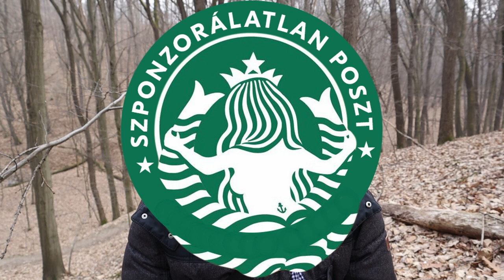Ronaldinhóval GEOPÁLINKÁZUNK Valentin-napkor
Visszaüzenek Ronaldinhónak, a Szponzorálatlan Poszttal Valentin-napozunk és mutatok egy kőbe zárt pálinkás üveget.

Tartalom:
00:00 Felkonf
00:24 A hét életbölcsessége
00:54 Kommentszekció - Az alkoholfogyasztásról
01:51 Valentin-nap a Szponzorálatlan Poszttal
03:31 Geopálinka - A kőbe zárt palack
04:20 Választás 2022 - Válasz Ronaldinhonak
05:41 Az időjárásról
06:15 Bónusz szkeccs: Stúdió Tour

Itt találsz...